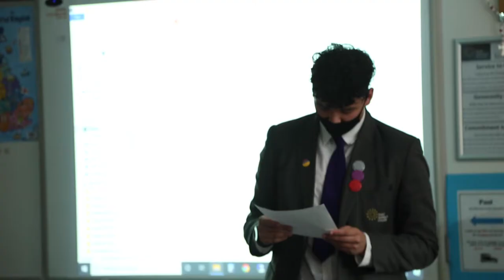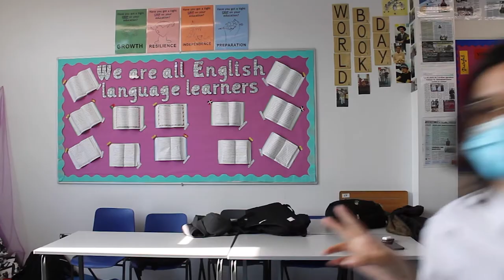Samosa Media St. Gabriel’s School London Film Workshops May 2021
In May 2021, Samosa Media provided a series of 8 creative film workshops for a group of students aged 15 - 17 at St. Gabriel’s college.

The series of creative film workshops were planned and run by the Samosa Media’s Creative film educator Victor Rios and Education Programme Officer Natalie Marshall.

The focus of the workshops was to help students develop,  their passion for filmmaking and provide an opportunity to explore what it takes to make a short film.

They were able to explore roles such as director, camera assistant, actor, lighting and sound to produce their short film.

As the students were new to making a short film, Victor Rios provided through a series of study sessions and workshops.

The workshop consisted of  multiple activities to help the students feel comfortable whilst exploring the technical and creative aspects of filming.

The workshops also highlighted the importance of teamwork, language,  developing student’s confidence and gaining confidence in speaking in front of others.

Credits

Saint Gabriel's Staff and Students

EAL Teacher and Raising Achievement Coordinator
Claudia Lopez.
Film - Consecuencias , Lucas Lozano-Naranjo, Cristian González Riascos,  Danna Valencia Rodriguez , Sofia Córdova Sánchez and Nicolas Castillo-Cardona

Film - Danger is outside
Patssy Veliz-Aguilar, Gabriela Martin García, Juan-Carlos Hernández-Quintero,
Sofia Pulido Cadena and Juan-David Giraldo Echeverry

Most importantly the workshops were a fun afterschool educational activity that the students enjoyed.

Some of these students had recently come to London and the workshops focused on the  importance of education, hard work and language skills.

It also helped give them more confidence to speak in and develop their English further.

The workshops gave students the opportunity to express issues and discuss what matters most to them.

For this workshop, students chose to create a short film about the pandemic and wearing face masks.

The students were split into two groups and created a short film based on this theme.

This film was developed through workshops run by Samosa Media with students at St Gabriel’s School London.   Samosa Media connects film, spoken word and multi-media artists with young people and uses film, theatre to provide creative spaces for young people to explore cultural and social issues.   To help diversity in the curriculum, and is supported by The Portal Trust, The Arts Council and Dulverton Trust.